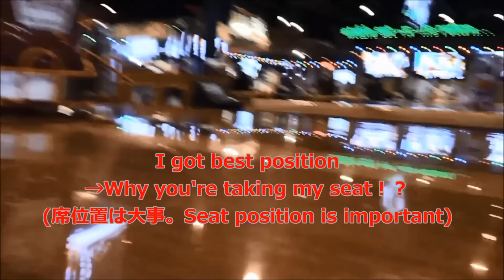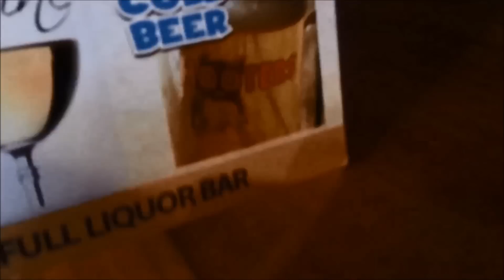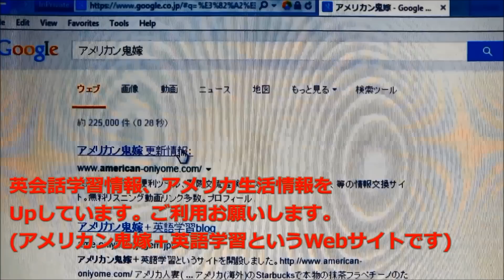美しすぎる本場アメリカのフーターズガール (American Hooters Girls are so beautiful)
↓↓発音矯正学習のページです。私たち日本人はどの様に発音と向き合うべきか理解できると
英会話上達のスピードが2-4倍に上がります。日本の英語教育ではこの情報、教えてくれません。

↓↓更に美しいフーターズガールたちの写真集はこちら
本場アメリカのフーターズガールたちと記念写真を撮って来ました。
どうもフーターズガールはアメフトのチアガールたちから起因しているそうです。

↓↓ネイティブ英語聞き流し教材プレイリスト(3ラウンドリスニング練習。口語・スラング教材)

↓↓洋楽でリスニング学習を上達させる6つのコツ+発音学習コツ紹介